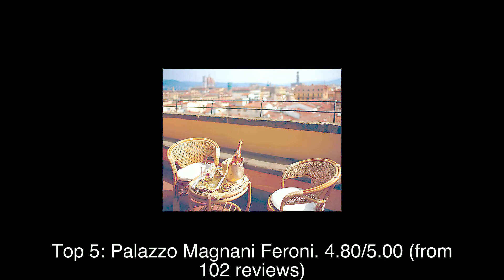Top rated Hotels in Scandicci, Italy | 2020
1: Velona's Jungle Luxury Suites
2: Villa Cora
3: The Moon Boutique Hotel
4: Milu Hotel
5: Palazzo Magnani Feroni
6: Agriturismo - Azienda Agricola Casanova Nardini
7: Farmhouse La Tinaia
8: The Westin Excelsior, Florence
9: The St. Regis Florence
10: Hotel Lungarno